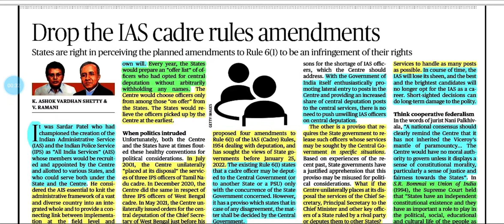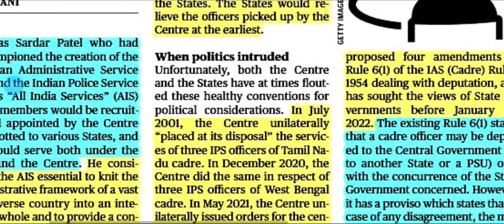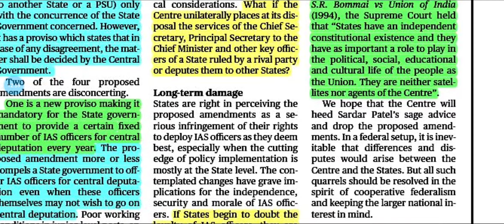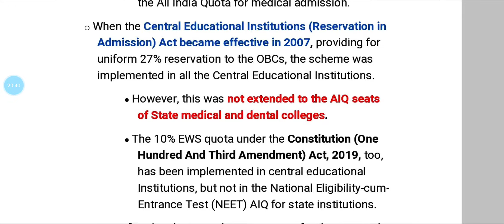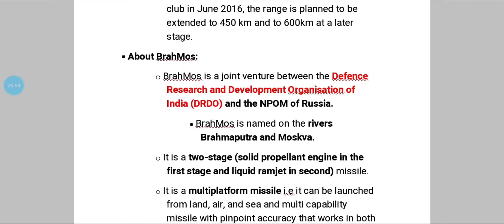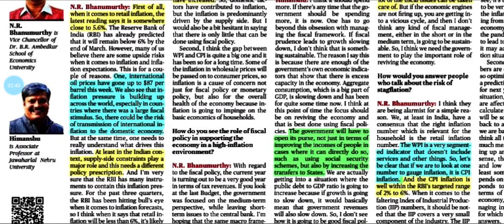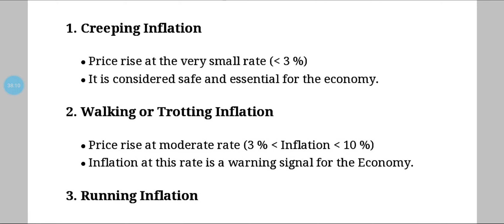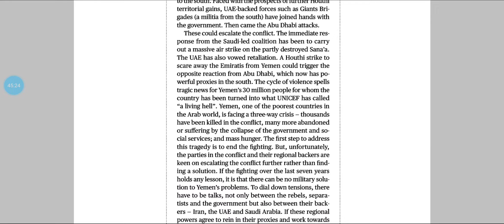The Hindu News Analysis Including Editorial in Tamil || 21 January 2022 || For UPSC and TNPSC